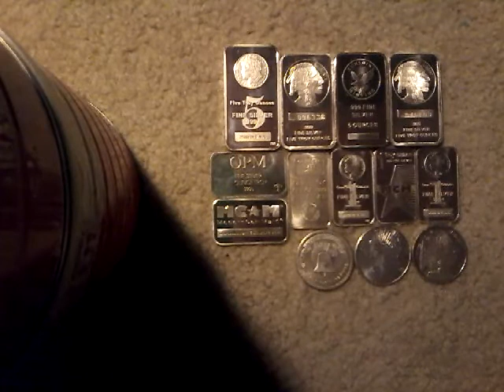Are the US Debt Clock precious metal prices accurate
In this video, I discuss just how much accuracy there is with the silver and gold prices displayed by US Debt Clock.